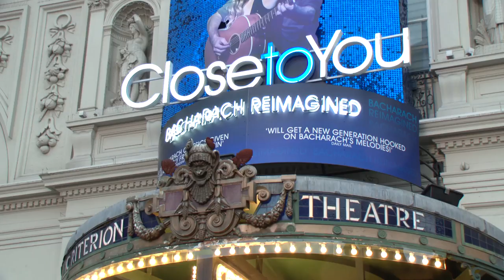Close To You: Bacharach Reimagined - Press Night Trailer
The stars were in attendance at the opening night of Close To You: Bacharach Reimagined including the legend himself, Mr Burt Bacharach. Find out what happened when he joined the cast for a special post-show performance in Piccadilly Circus.

Fall in love with Burt Bacharach all over again in Kyle Riabko’s dynamic, uplifting and magical journey through over 30 classic hits! CLOSE TO YOU is now playing at the Criterion Theatre in the heart of Piccadilly Circus.